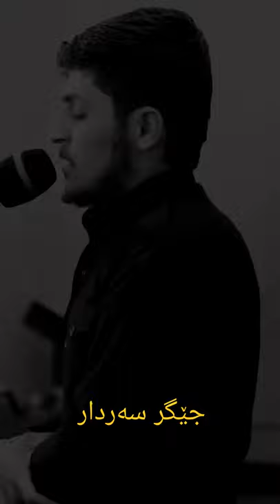جێگر سەردار سورة لقمان